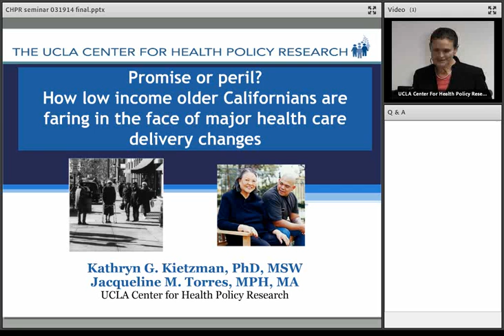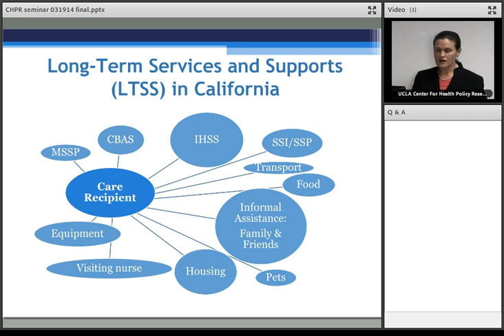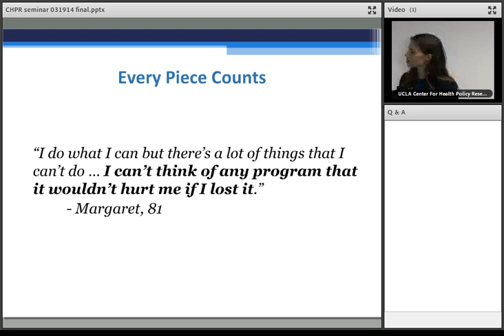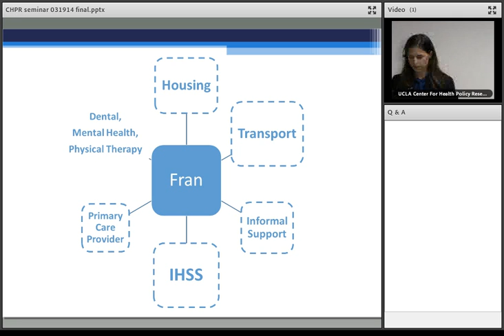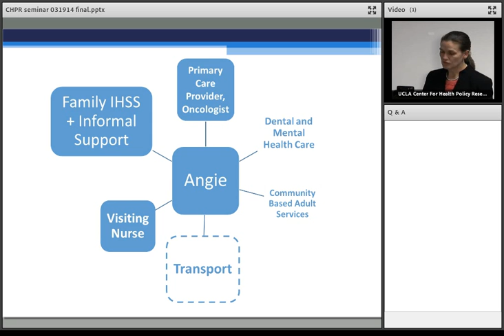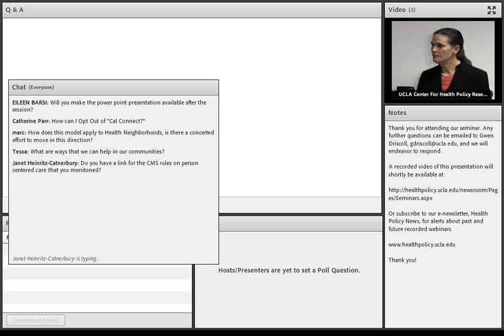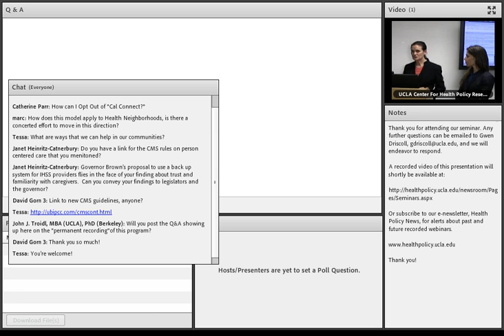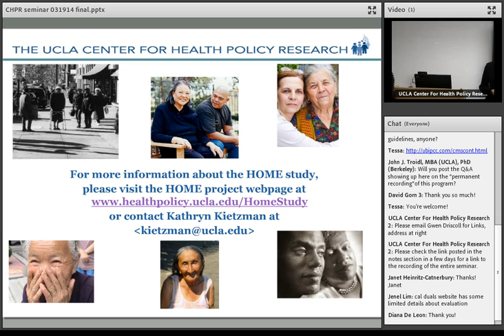March 2014: How low-income older Californians face major health care delivery changes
About 400,000 California seniors insured through both Medicare and Medi-Cal are currently being enrolled in a Medi-Cal managed care program called Cal MediConnect -- unless they actively opt out of the program. The new program, designed to improve care coordination, increase efficiency, and result in better health outcomes, has also created concern and confusion among seniors eligible for the program.

In this webinar, Center researchers Kathryn Kietzman and Jacqueline Torres will present recent data that show how this physically, socially and financially vulnerable group may be affected by the transition into Cal MediConnect,and how it will affect their ability to live at home.

Their research is drawn from the Center's HOME Project, an ongoing qualitative study to document the experiences of older Californians with disabilities who depend on fragile arrangements of paid public programs and unpaid help to live safely and independently at home.